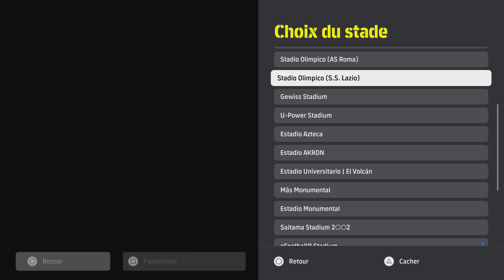eFootball 2024 : Premier aperçu France vs Allemagne - Pluie, Superstar | Gameplay PS5 (Découverte)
Gameplay PS5 découverte sur le free-to-play "eFootball 2024", la nouvelle mise à jour offline est disponible depuis ce mercredi 6 septembre 2023 sur consoles, la mise à jour online aura lieu le 7 septembre 2023.
Dans cette vidéo, premier aperçu avec un match offline France vs Allemagne sous la pluie, en difficulté superstar.

eFootball 2024 est une simulation de football développé et édité par Konami. Le jeu est accessible gratuitement en free-to-play après avoir été complètement rebaptisé de la série originale PES à la série eFootball depuis 2021.
Le jeu est disponible sur PC et consoles.

0:00 Démarrage
0:08 Préparation de match (niveau, stades, météo, plan de jeu)
2:23 France vs Allemagne (Pluie, Superstar)

Pour me suivre en live tous les mardi et samedi soir à 21h30 sur Twitch

 / teohardo

Soutien.

➡️ Pour me soutenir en devenant membre premium de la chaîne et bénéficier d'avantages exclusifs  (Bouton "Rejoindre")

➡️ ID PSN : Tmeox